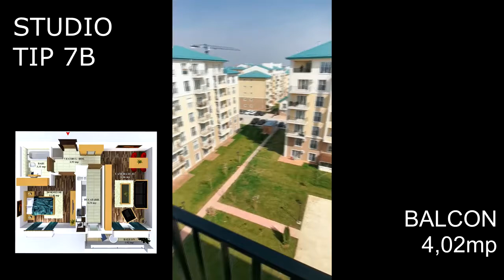Cosmopolis - Prezentare - Studio Tip 4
Citeste mai mult: Care au fost cele mai cautate locuinte la TNI?